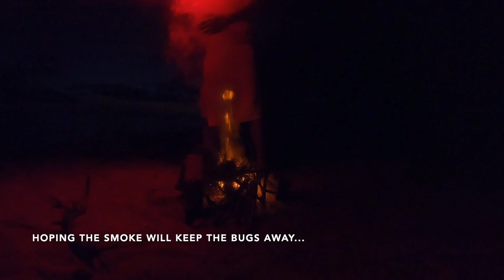Sail Camping Adventure with my Brother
Join us on an unforgettable adventure as we sail our Hobie Cat to a secluded beach in the Bahamas! The journey takes us approximately 10km east of Nassau, where we explore the crystal-clear waters and try our hand at trolling and fishing with bait. As the sun sets, we manage to catch a delicious Grey Snapper, which we cook over a campfire using primitive bushcraft techniques.

We spend the night in a tent and hammock, surrounded by the sounds of the ocean and the stars above us. The next day, we wake up to the stunning views of the secluded beach and enjoy a refreshing morning swim before setting sail back to Nassau.

This adventure is filled with excitement, adventure, and brotherly bonding. Come along for the ride and let us know what you think of our experience in the comments below!

Eze

Gear List and Links:

Sleep & Camp:
Sleeping Bag (Comfort -5c) – Mountain Equipment Helium 600
Tarp – DD Hammocks - DD SuperLight Tarp 3m x 2.9m
Paracord (620lb) - Abma Cord 550 Paracord 9 Inner Strands
Paracord (100lb) - Abma Cord 2mm Paracord 1 Inner Strand

Cooking:
Water Filter – SAWYER Squeeze
Stove - MSR PocketRocket 2 Stove
Wood Stove / Bushbox – Lixada Camping Wood Stove

Filming:
iPhone Microphone - RØDE VideoMicro Compact